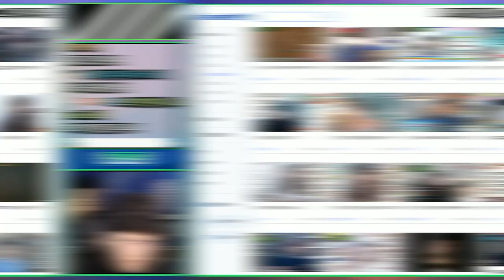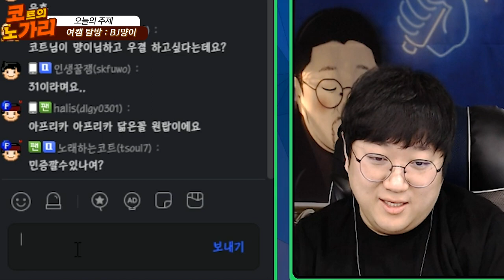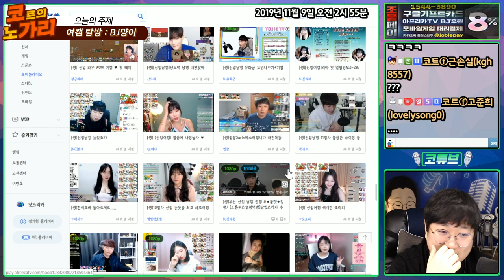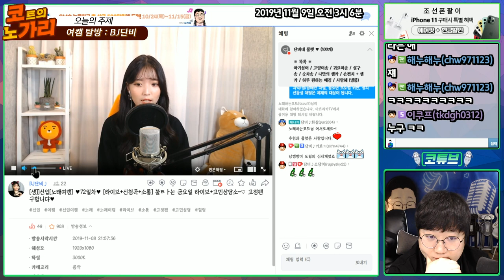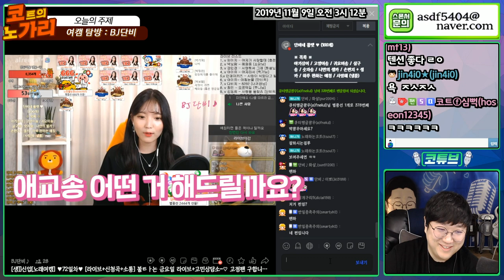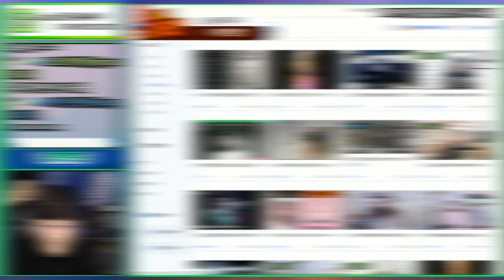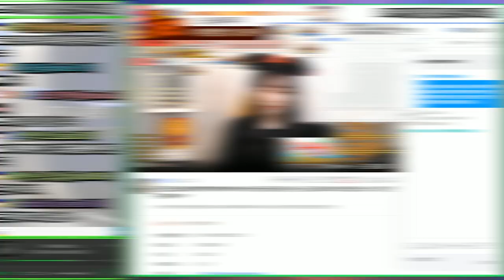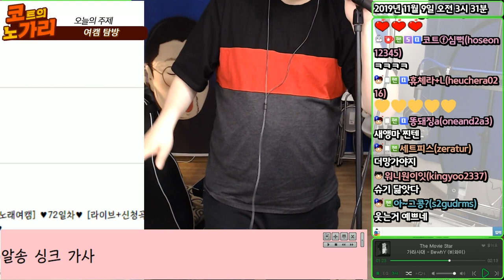💦 잘 싸고 갑니다.[노래하는코트]